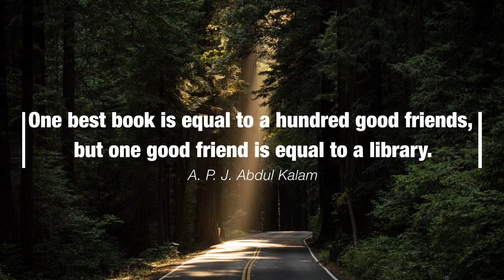Motivational Quotes | Quotes Animation | Text Animation | After Effect Animation | Sr Graphics